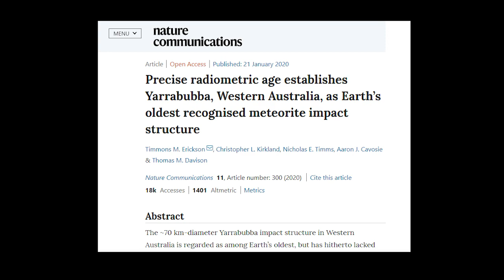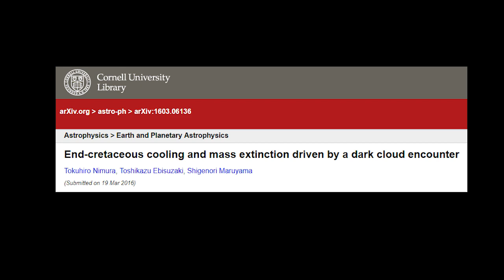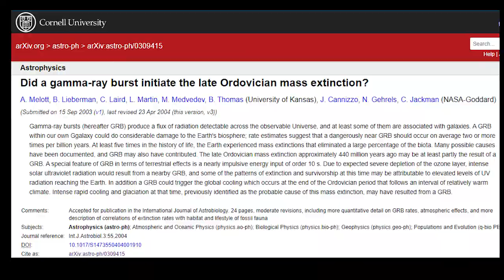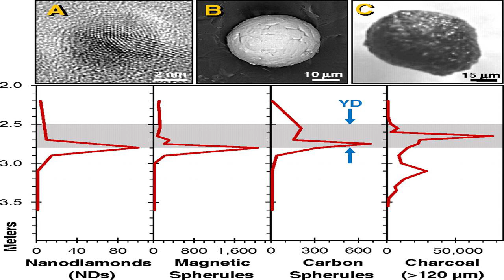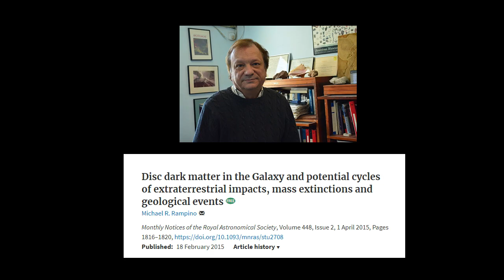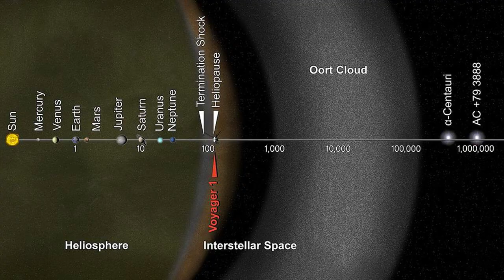Kosmiczne katastrofy które zmieniły świat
Każdy z nas obawia się nagłej zagłady spowodowanej przez kosmiczną katastrofę. Zagrożenia z kosmosu są o tyle groźne, że jako ludzkość pozostajemy wobec nich bezbronni. Planeta Ziemia doświadczała już kilku tragicznych katastrof, które odmieniły naszą historię.

Źródła: 'Precise radiometric age establishes Yarrabubba, Western Australia, as Earth’s oldest recognised meteorite impact structure' Nature; 'The Eltanin asteroid impact: possible South Pacific palaeomegatsunami footprint and potential implications for the Pliocene–Pleistocene transition'; 'Disc dark matter in the Galaxy and potential cycles of extraterrestrial impacts, mass extinctions and geological events' M. Rampino; 'Magowie bogów' G. Hancock'; End-cretaceous cooling and mass extinction driven by a dark cloud encounter' T. Nimura